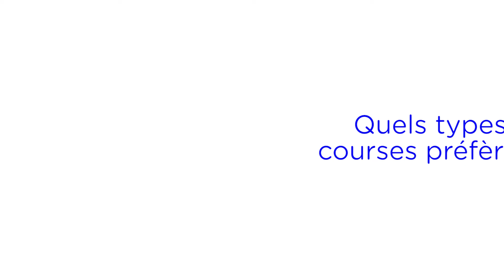[PORTRAIT] Valentin Ferron